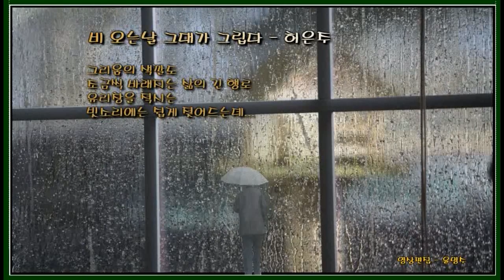비오는날그대가그립다,